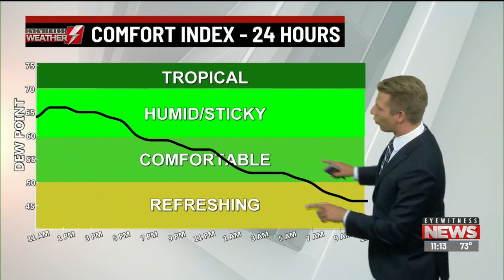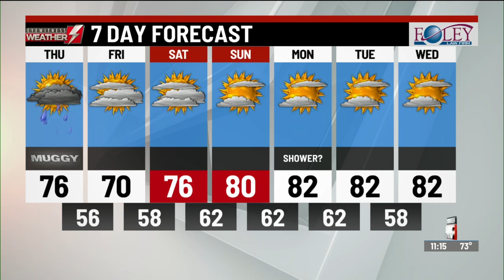Eyewitness Weather Webcast 9.12.19 11AM